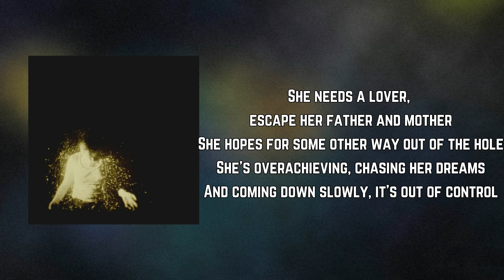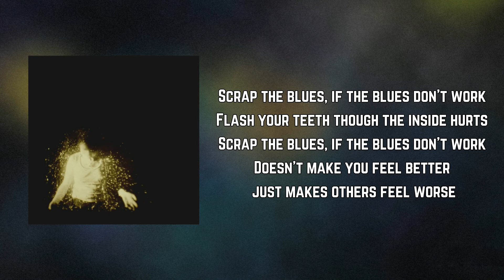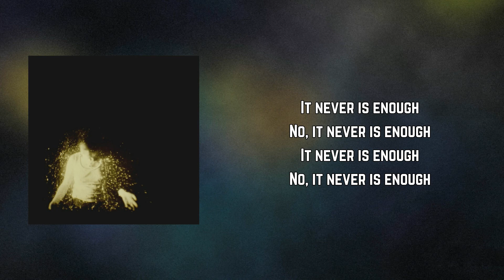Wolf Alice - Moaning Lisa Smile (Lyrics)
Moaning Lisa Smile by Wolf Alice
Album: My Love Is Cool

Moaning Lisa Smile Lyrics:

She needs a lover, escape her father and mother
She hopes for some other way out of the hole
She's overachieving, chasing her dreams
And coming down slowly, it's out of control

Scrap the blues, if the blues don't work
Flash your teeth though the inside hurts
Doesn't make you feel better just makes others feel worse

All in the books and all in her blood and
Nowhere to run 'cause it's out of control
You wait for something to undo these feelings
Waiting and waiting but it's out of control

It never is enough
No, it never is enough